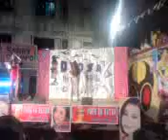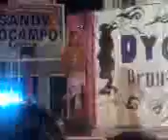Dyosa Ng Peralta (Miss Gay Peralta)